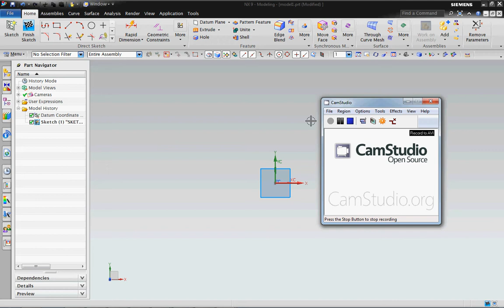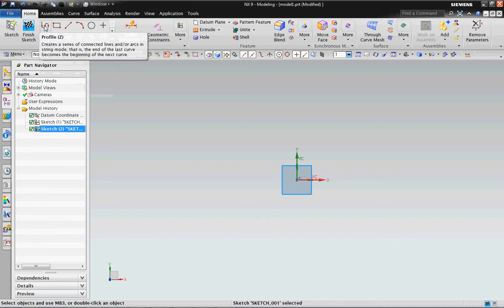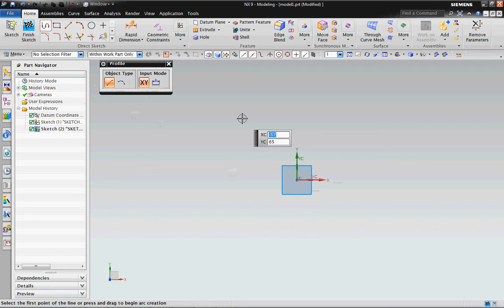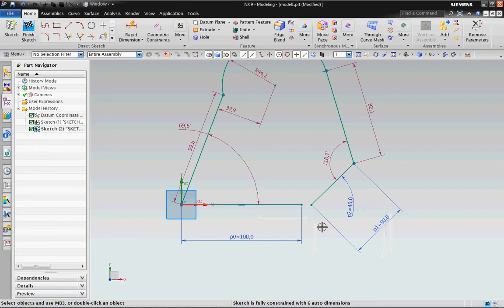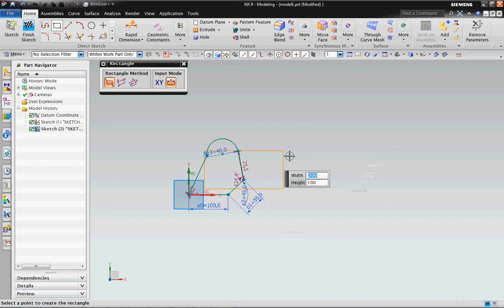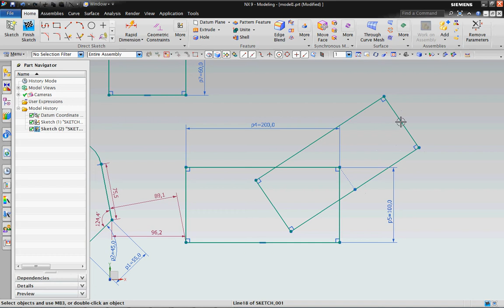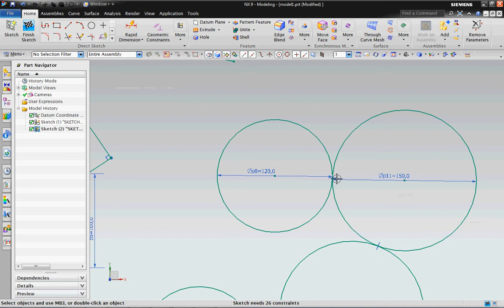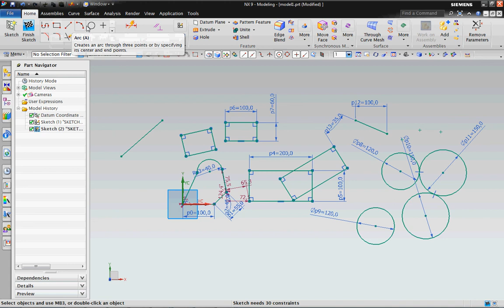NX 9 ders 2 sketch komutlari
NX 9 ders 2 Sketch  (Unigraphics)

profile , line, rectangle, circle, autodimension,